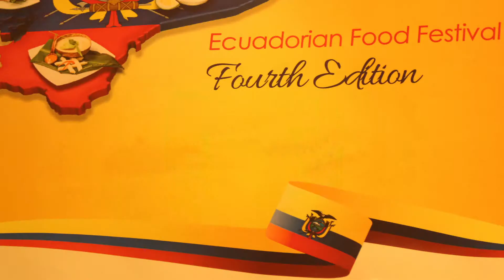FOURTH FESTIVAL ECUADORIAN FOOD